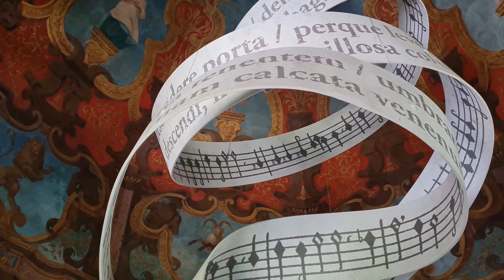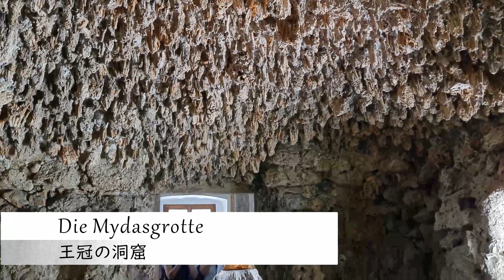【知られざる水の宮殿】オーストリア・ザルツブルク近郊にあるヘルブルン宮殿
ザルツブルク近郊にあるヘルブルン宮殿はヨーロッパで唯一残る
○○として世界的に有名なんですよ。宮殿の魅力をご案内

●ザルツブルクから
バス：中央駅から25番でヘルブルン宮殿下車
チケット：バス乗り場の自動販売機
料金：片道EUR2.20
所要時間：約20分
注)   ヘルブルン宮殿のバス停留所にはバスの
自動販売機はないので、行きで購入するのがベスト

バス乗り場から徒歩5分
チケット：お土産さんの中にあるチケット売り場
オーディオガイド：宮殿は日本語オーディオガイド有り
仕掛け噴水は日本語オーディオガイド無し
注)チケットは宮殿、仕掛け噴水、民俗資料館の入場が含まれています
注)仕掛け噴水は決められた時間（チケットに書いてあります）に
行く必要があります。

■ザルツブルクとその周辺

■オーストリアの魅力的なスポット！